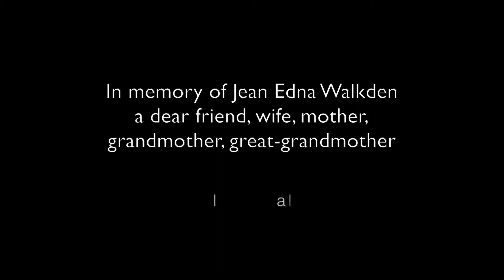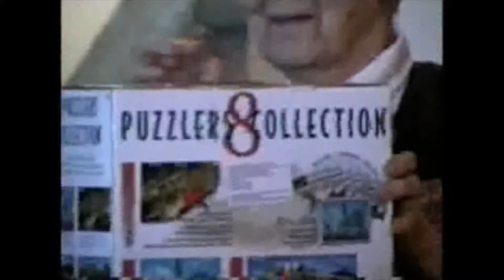Jean Walkden 2014